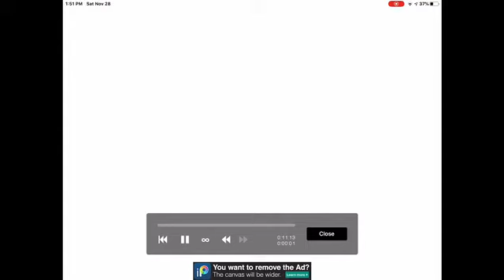Speed paint / gift